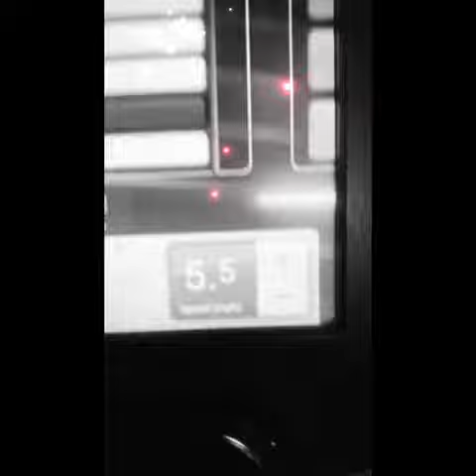Happy Wednesday - One Love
Trauma Research - Department of Psychology City, University of London

*PARTICIPANTS NEEDED FOR RESEARCH IN STRESS & TRAUMA PROCESSING*

We are looking for volunteers over the age of 18 to take part in a survey.
*We encourage you to participate even if you do not think you have
experienced trauma. This is because we may include events that you might
not have considered as traumatic or stressful. The first part of the survey
will screen to check your eligibility for the study.

If you have not experienced any of the events listed, the survey will automatically end. The electronic-based survey can be completed on your phone or computer in approximately 1 hour.

To thank you for your time, you will have a chance to win a £10 Amazon

For more information about this study, or to volunteer for this study,
or contact

Student researcher Naomi Dowse or Supervisor Dr Tanya Lecchi,
Department of Psychology, City University of London at
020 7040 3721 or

This study has been reviewed by Dermot Bowler and received ethics clearance through the Research Ethics Committee at City, University of London.

If you would like to complain about any aspect of the study, please contact the Secretary to the Senate Research Ethics Committee on 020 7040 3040 or via email: City, University of London is the data controller for the personal data collected for this research
project.

W+Ater = M-Ater

Afrocentric Network Telephone Support & Advocacy Service
Tuesday & Thursdays 11am to 1pm UK Time

Holistic health support for African and Caribbean People
Autism advocacy for African and Caribbean Families
Hate Crime & Human Rights (Anti-Racist) Advocacy for Disabled People and Families

🙏🏿 THE NATURAL FOODS, FASTING AND GROUNDING COMMUNITY 🙏🏿
🙏🏿 THE HARM, HEALTH AND HOLISTIC HEALING COMMUNITY 🙏🏿

"FOR THE CHILDREN, WITH THE CHILDREN, IN THE COMMUNITY"